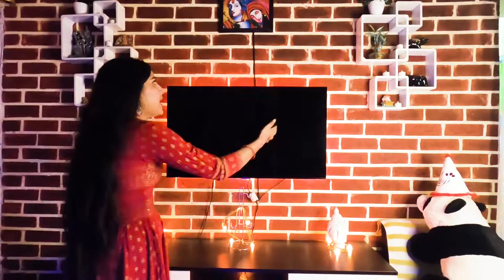🟢TV wall setup and Decoration items in a small budget 🟢|| Clean and Beautiful TV wall😀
Hello Guys!!!
I am back again with home decoration ideas and setup in my house. This video is about my TV wall setup and decorations which I have used.

Below I have mentioned the link of all the online items which I have used. You may check the latest price by clicking the link.

1. TV Unit

2. Samsung LED TV

3. White wall racks 2 pc

4. Artificial Candles

or simply search mkmints and you will get me there.

See you in my next video. Love You All.